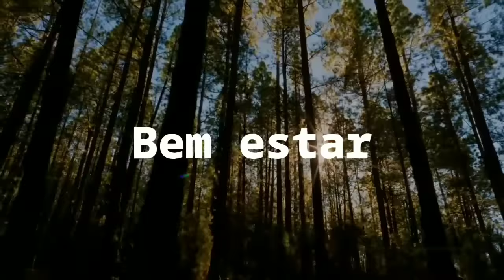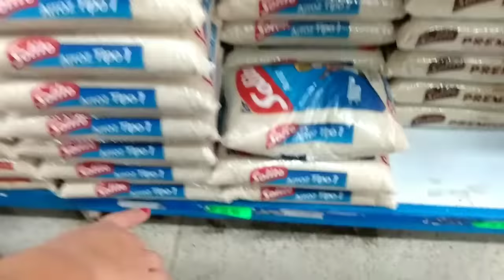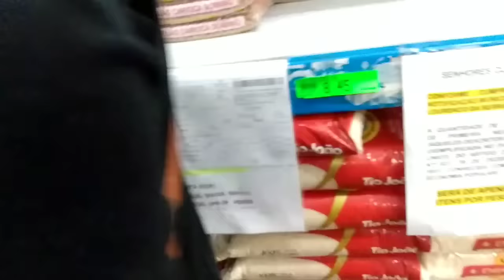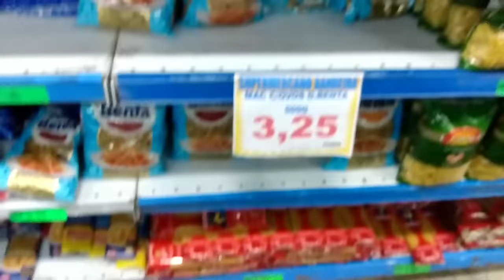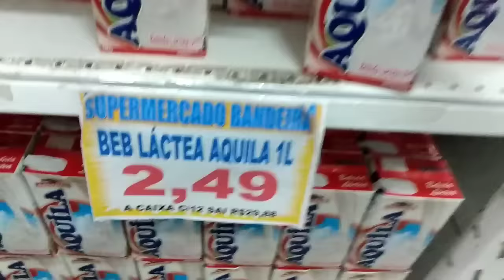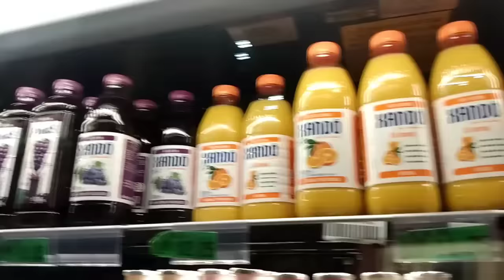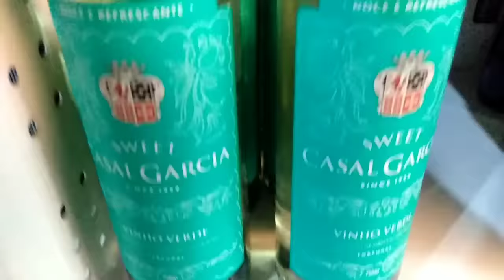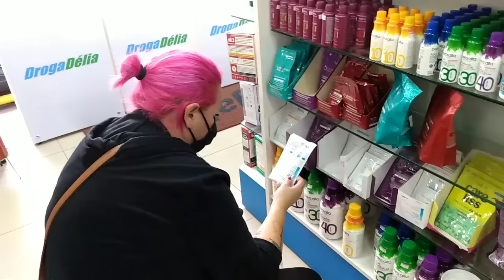COMPRAS DO MÊS NA QUARENTENA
Sempre é muito bom compartilhar momentos com vocês!
Obrigada por estarem comigo.

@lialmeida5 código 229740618